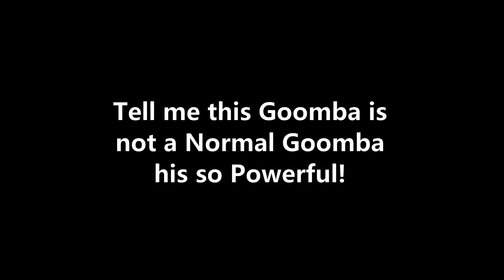Jubileena Gloyd and Wall-e Watches Ruined Caveman show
Those 3 racers (include Gloyd's Sidekick "Wall-e") are watching Patchy the pirate on Jurassic side while Potty on Future side
Scene:
Caveman vs Robot
that was part of comedy

Also Someone Eject Nat Peterson(Fish) to Space?
Nat wasn't an Impostor

Sugar rush racers
Jubileena Bing Bing
Gloyd Orangeboar
Wall-e(Future)
Pet rider
Dimorphodon(Owner Jubileena)
Mega Metal ox(Owner Gloyd)